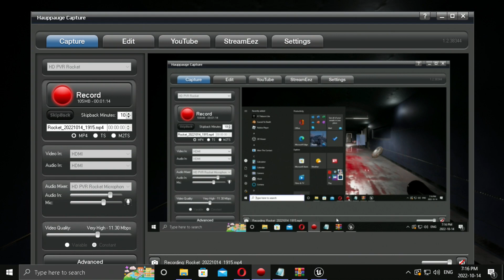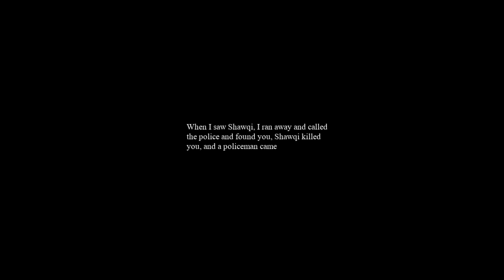nightmare-shawqi creepy CHUCKI